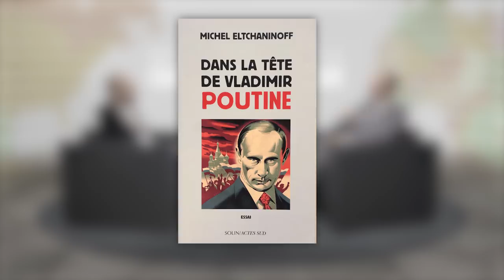Comprendre la RUSSIE de VLADIMIR POUTINE en 2016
Une production ESCE - Groupe Omnes Education

Chef de projet pédagogie Justin Templemore et Julie Sabatel
Technique Philippe La Roque
Conception et réalisation Jean-Baptiste Dureau